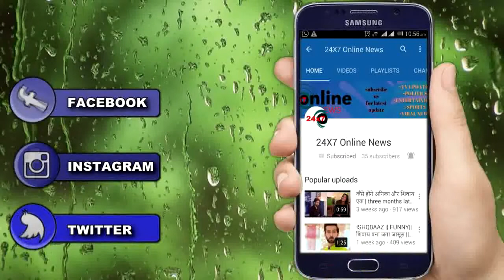ANUPAMA || OMG !! इस बड़े हादसे में गई ANUJ की जान , ANUPAMA का होगा बूरा हाल....